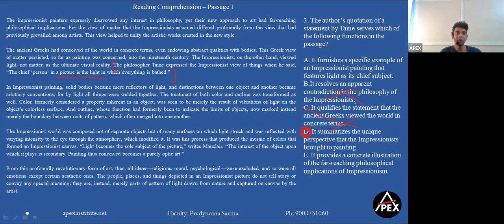Literature 7 - Q 3